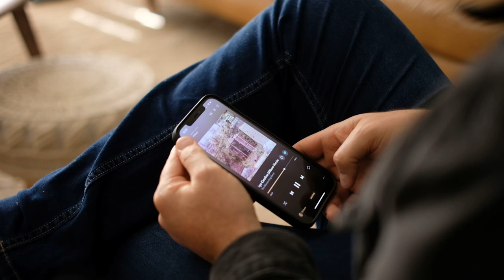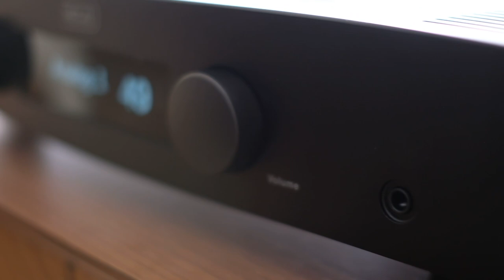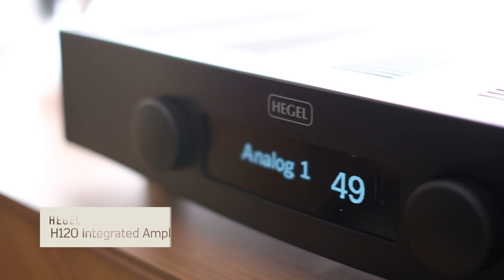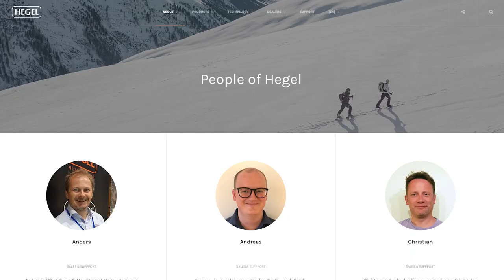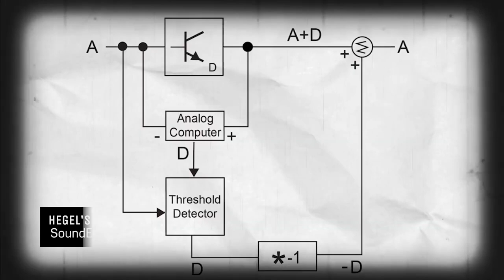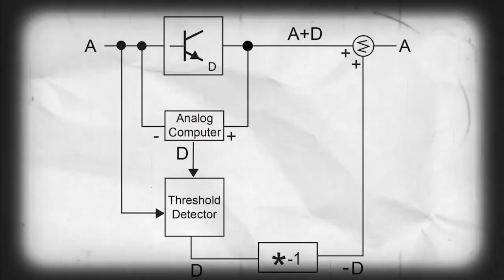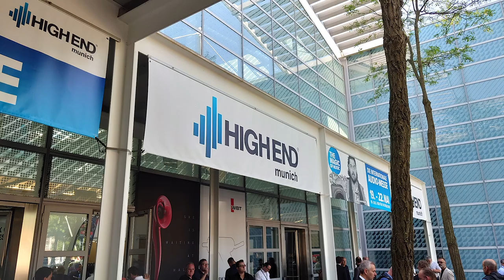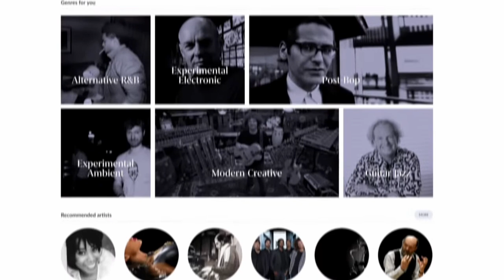An afternoon with Hegel, featuring Johan Coorg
After a long hiatus, no thanks to that pesky flood that wiped out our camera gear back in February, we are finally back with a new video. 💪🏼

Join Nat as he spends the afternoon with Brand Ambassador for Hegel & KEF, Johan Coorg.

Together, the gents will talk about their favourite music, live concerts, the best hi-fi systems they have heard, & the secret sauce behind the Hegel amplifier lineup.

We have a great offer on Hegel for August & September 2022. You can do a 7 day in-home trial of the H190.

To learn more about the Hegel range, visit our

__________ Chapters __________

0:00 Intro
1:14 How did you get into audio?
2:04 What kind of music are you into?
5:20 What does your system look like at home?
8:49 What is the best hi-fi system you have ever heard?
10:04 Why do KEF & Hegel work so well together?
12:20 What product in the Hegel range stands out to you?
15:58 What is the topology of Hegel amplifiers?
16:59 Is there anything we can look forward to from Hegel?